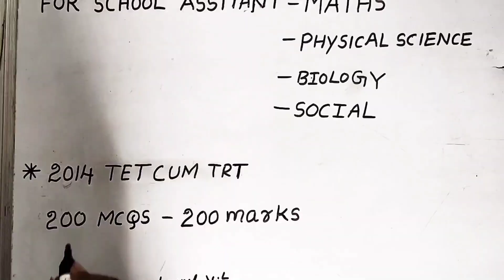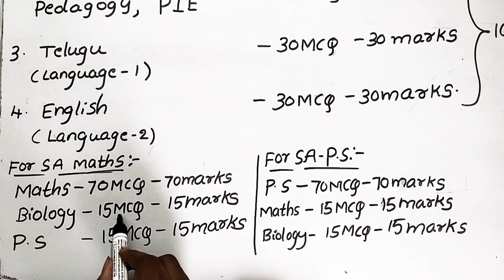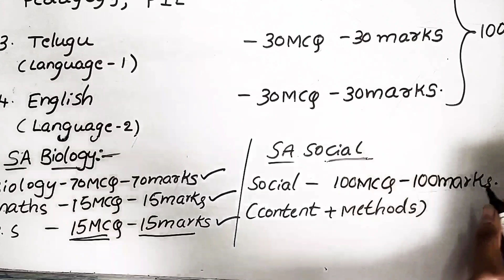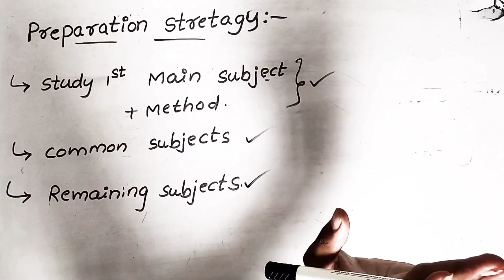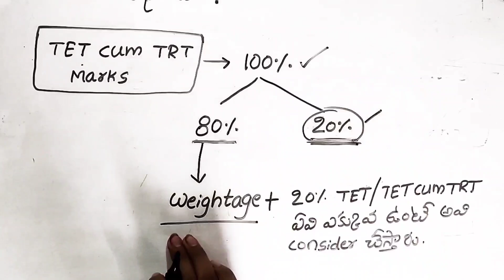AP SCHOOL ASSISTANT TET CUM TRT EXAM PATTERN 2024 | AP DSC LATEST NEWS | @velocitylearners#apdsc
A.P TET CUM TRT SCHOOL ASSISTANTS EXAM PATTERN 2024 ‎@velocitylearners338